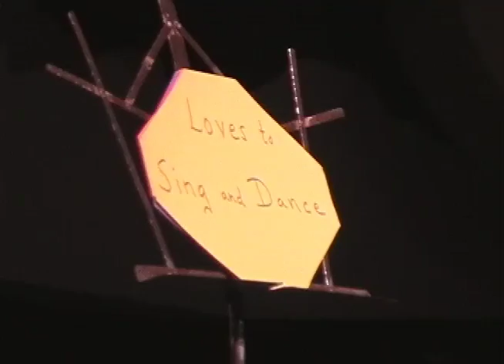Songs of Life (Part 2)